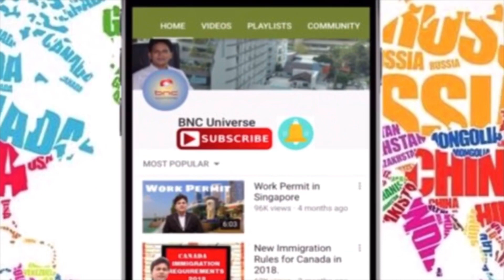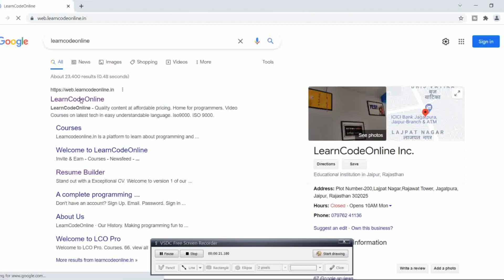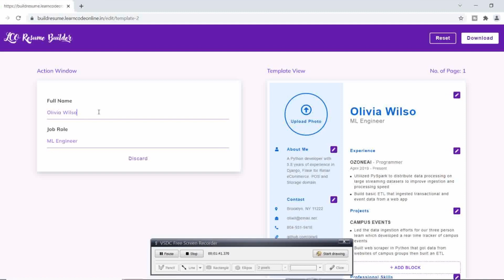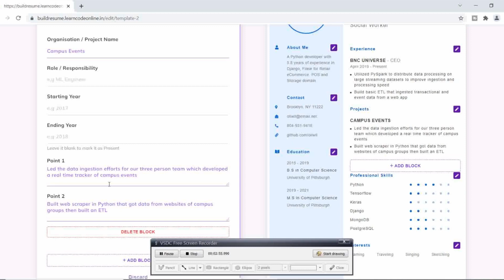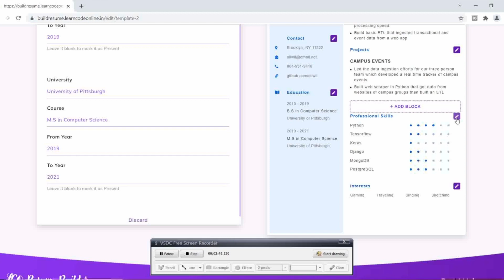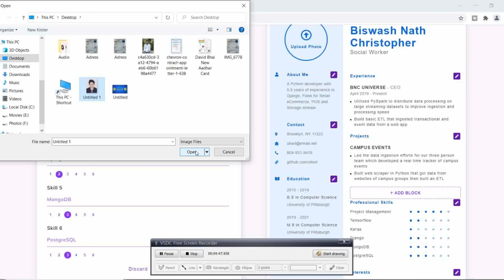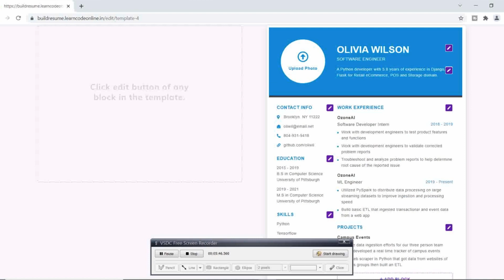How to make Simple and Best CV / Resume with ease